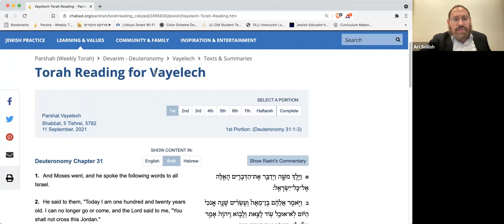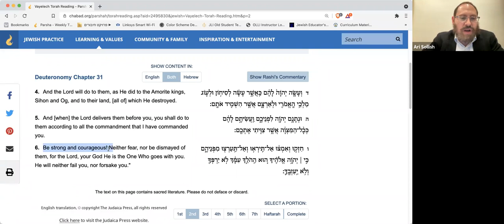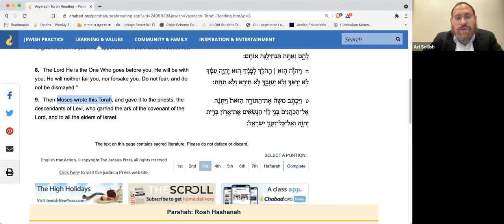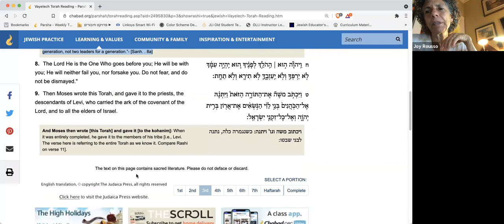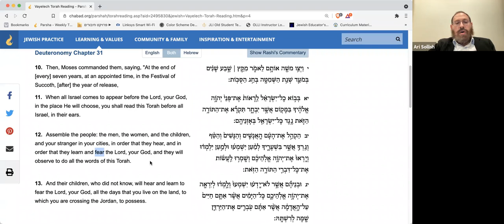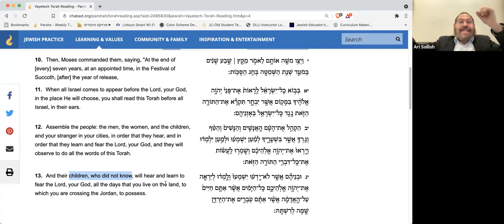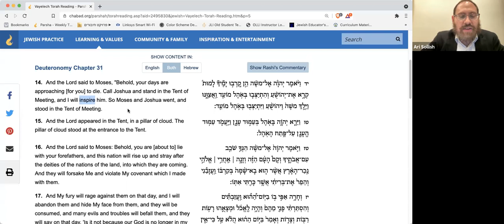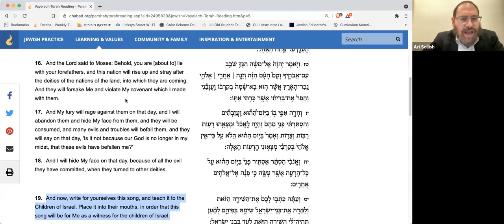Daily Power Parsha 9.9.21 (Vayelech)